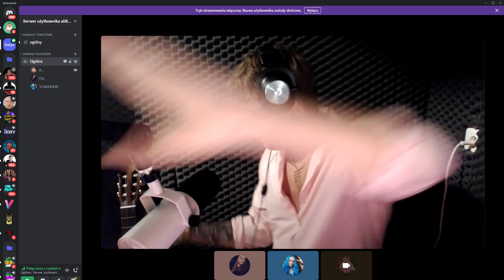Drugi wers romantycznej piosenki aliego